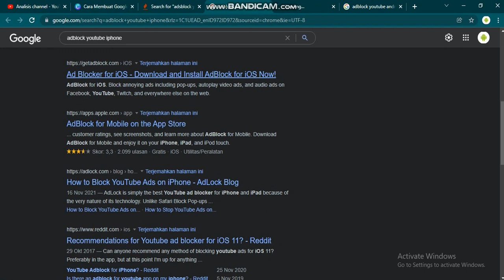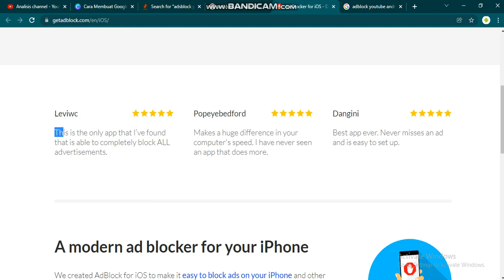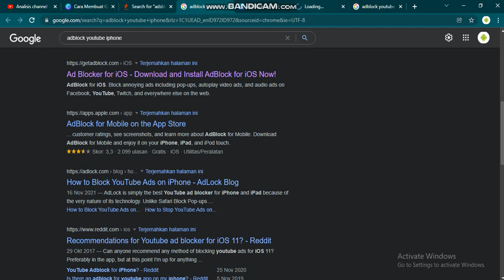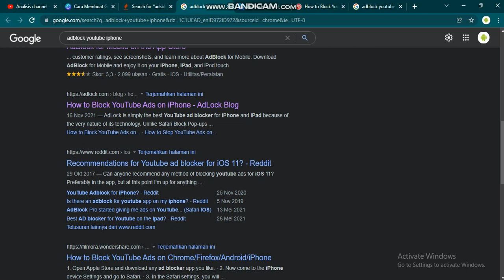Adblock Youtube For Iphone | Best Adsblocker Untuk Iphone#Misefa Channel